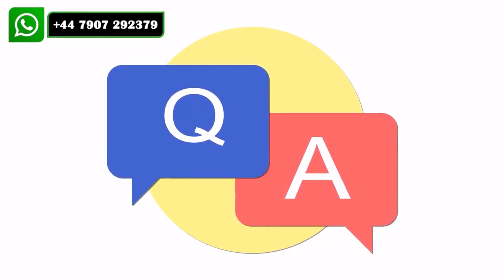Wizards of Waverly Place Alum Dan Benson Reacts to David Henrie Blocking Him After His Controversial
Topic Cover

trending entertainment news in us
entertainment news us today
us entertainment news updates
entertainment news hollywood
american celebrity news recent
celebrity gossip us politics
taylor swift and travis kelce latest news
travis kelce and taylor swift latest news
birdeyenews
today died usa celebrity news
usa celebrity news who died today